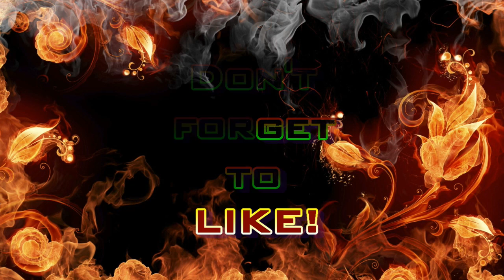Team HF - "The Caveman" (Modern Warfare 3 Gameplay S4E28)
Some serious whoopin, cave style!